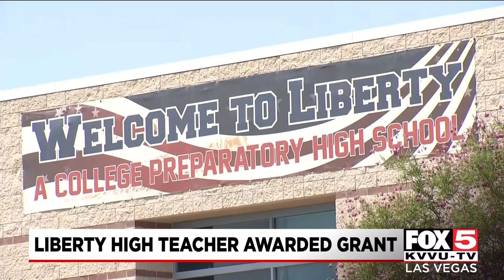Liberty High School choid teacher awarded grant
Lamont Russell is a choir teacher at Liberty High School. He is one of eleven instructors to be awarded a $1,000 grant by the Four Peaks for Teacher School Supply charity.